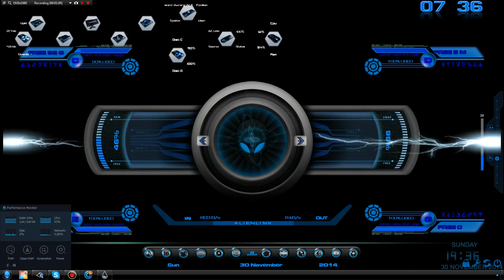Cool Rainmeter Skin | Transformex